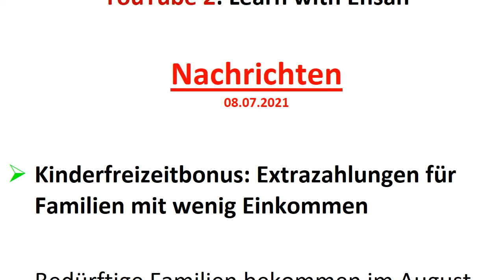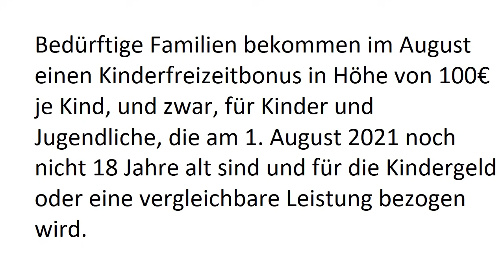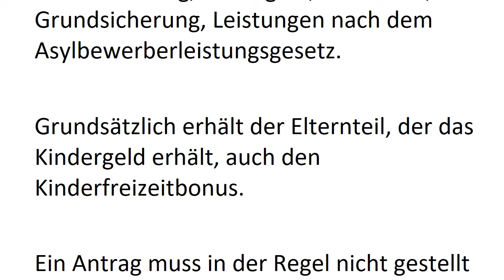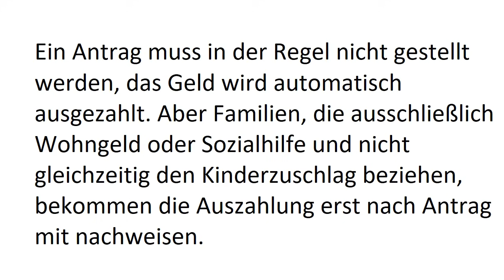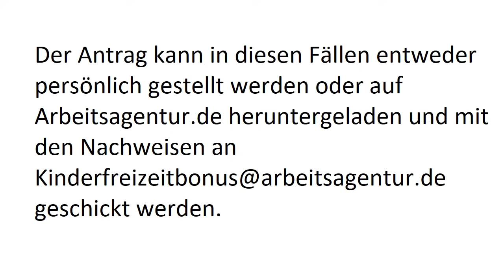Kinderfreizeitbonus - کمک مالی جدید دولت آلمان